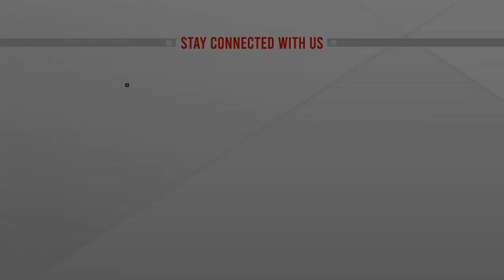শিক্ষকদের চোখে ফকির সাহেব | Munni Saha | Fokir Saheb Exclusive | ATN News